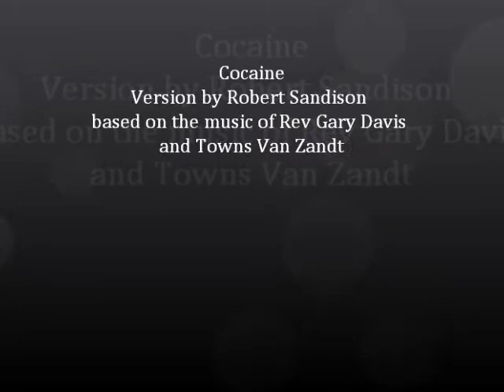Cocaine song. Traditional. Variation by Robert Sandison.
Version by Robert Sandison based on the music of Rev Gary Davis and Townes Van Zandt. Many versions with various lyrics for the song 'cocaine' have been recorded over the years by numerous musicians. Davis said he learned his version in 1905 from a traveling carnival musician, Porter Irving, (info from Wikipedia).